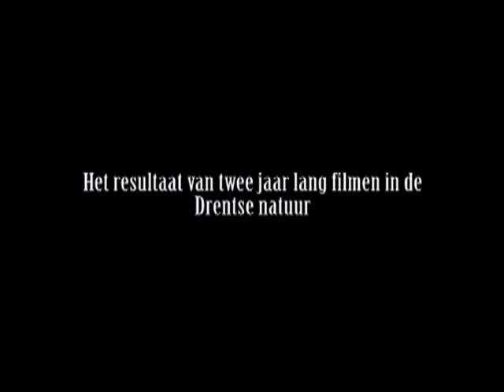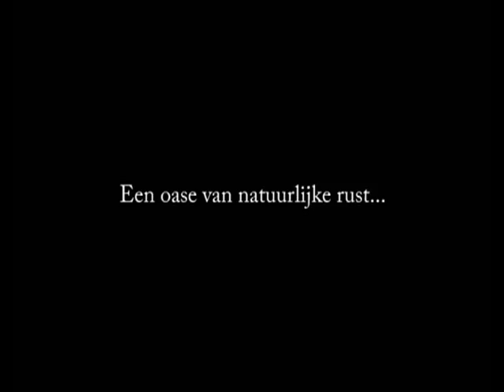Trailer IN HET LAND VAN DE DRENTSCHE Aa (2008)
Dit is de trailer van de film IN HET LAND VAN DE DRENTSCHE Aa. De film werd geheel opgenomen in het Nationaal Park Drentsche Aa en laat de schoonheid van het landschap van Drenthe in elke opname zien.
De film is het eerste deel van een drieluik waaraan zes jaar is gewerkt en waarvan deel 3 in 2012 werd voltooid. Binnenkort ook de trailer van deel twee van het drieluik (2010)
Het derde deel is inmiddels geplaatst.